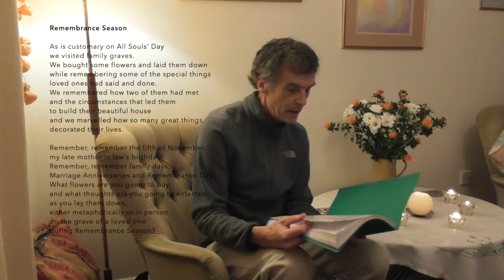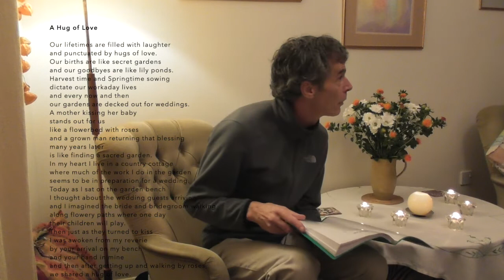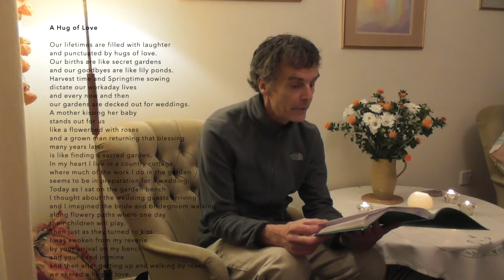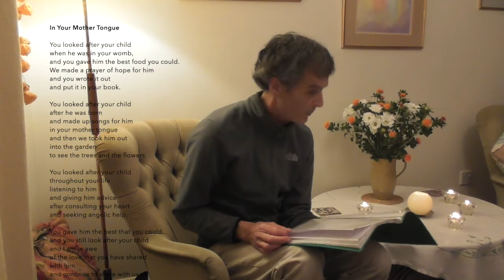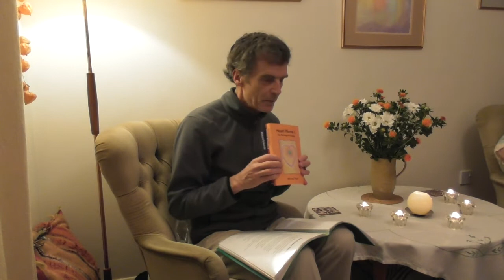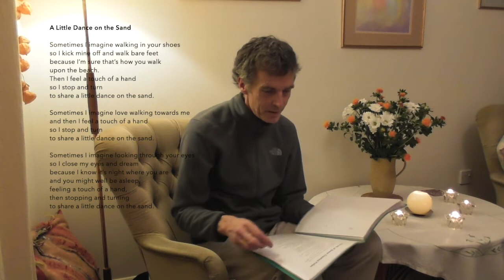Remembrance Season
21 Poems by Michael Taylor
Recited on 6/Nov/2022

1. Remembrance Season
2. A Hug of Love
3. Two Children of the Universe
4. In Your Mother Tongue
5. A Loving Bond
6. Putting the Books Back
7. The Order of Arrival
8. Never Really Forgot You
9. Remember My Arm Around You
10. The Golden Pathway
11. Just Beyond The Edge of My Vision
12. The Chess Game
13. That Depends Partly on the Sunshine
14. To My Invisible Sweetheart
15. Beautiful Thoughts
16. Everyday I Fall in Love With You
17. A Little Dance on the Sand
18. Clouds of Sweet Chestnut Pollen
19. A Butterfly Flight Away
20. A Smile Can Do Magic
21. A Concert of Birds